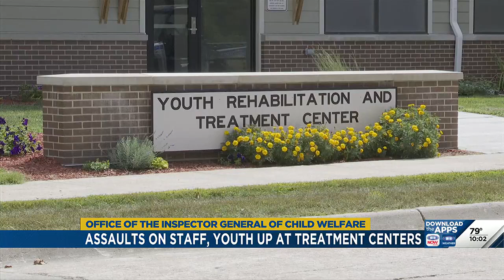Report on Nebraska's child welfare system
A new report for the Office of Inspector General of Child Welfare is shedding light on numbers regarding child deaths, and serious injuries within the system.